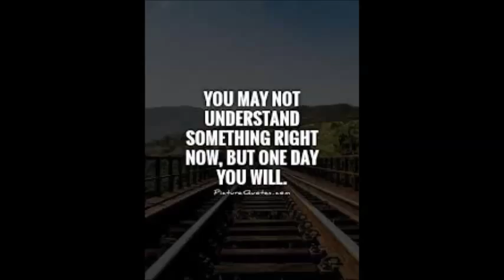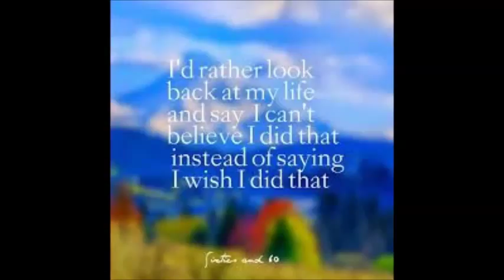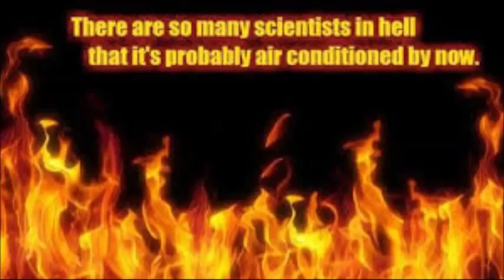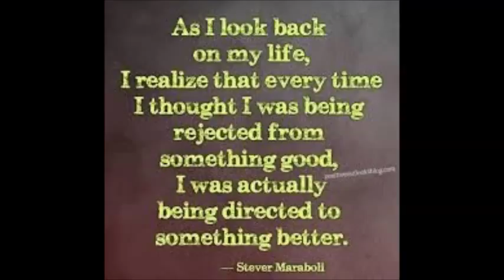Kevin Johnson - Over The Hills And Far Away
Another great song by Kevin Johnson, I hope you like it.